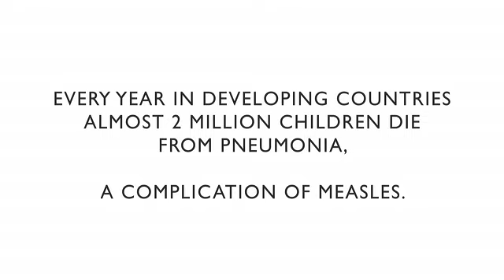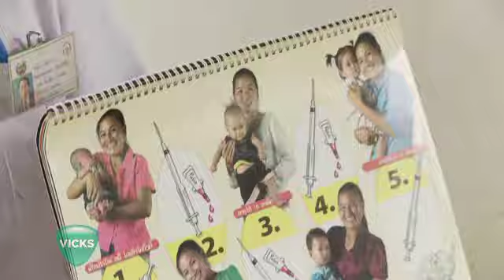Vicks R2R, Laos - Part 3 - The Village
Erik's final video diary from his visit to Laos as Vicks Road to Relief Ambassador.

He reflects on his experience in Laos including his encounter with a charming set of triplet babies who were brought to the outreach clinic by their mother for immunisations in SomSeuin Village.

He recalls how moved he was to hold these children who were lucky enough to receive Australia's help. Vicks Road to Relief will fund 640,000 measles immunisations for children under five in Laos, to help protect them against pneumonia.

Erik leaves us with his final thoughts about the Vicks Road to Relief program and why Australians should continue to support it this winter. In doing so it will help reach the target to immunise 2 million children against measles to help in the fight against pneumonia in developing countries.